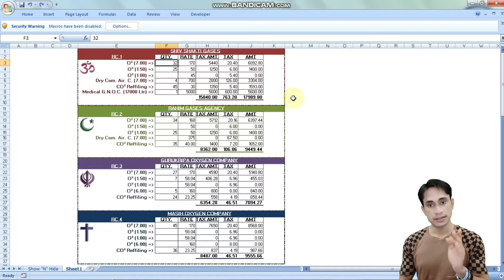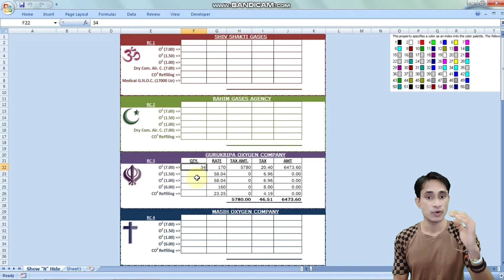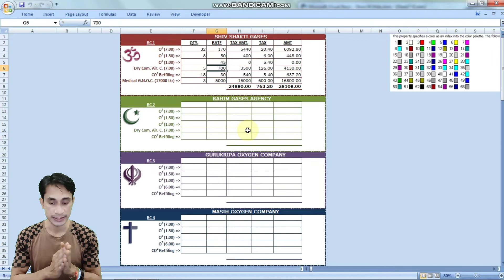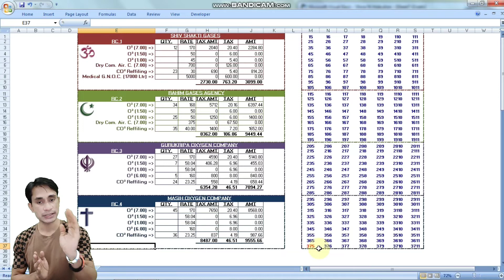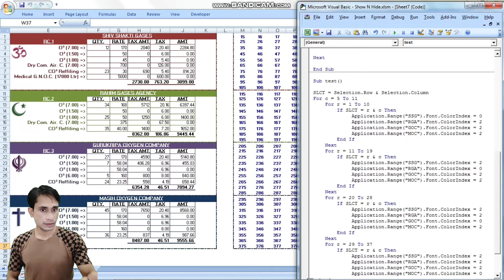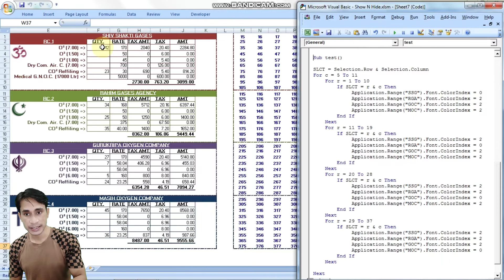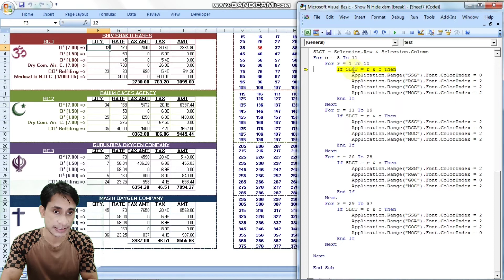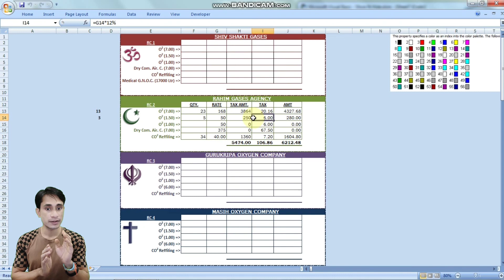How to Show and Hide Data in Excel: Range Based Method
In this video, I want to show you how you can do the Show and Hide of your data in MS Excel as range basis with using VBA coding.

If you feel you gain any knowledge after watching my video, so

Thanking You🙏,